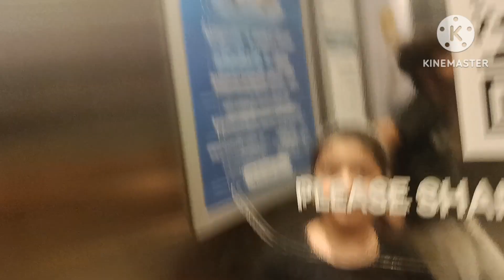Baby Girl Or Boy 🤔 || Aj Ghar Agae Hain Baby Ko Leke